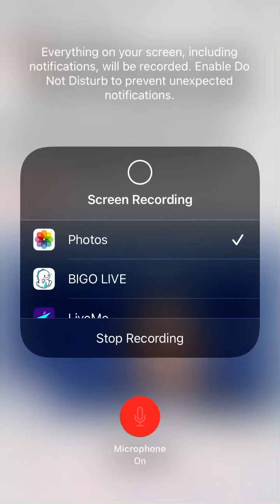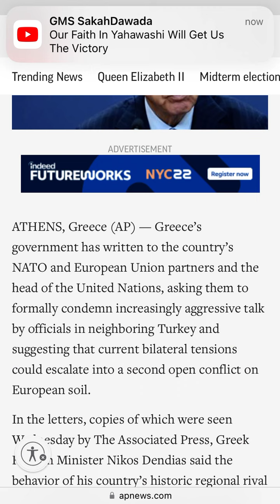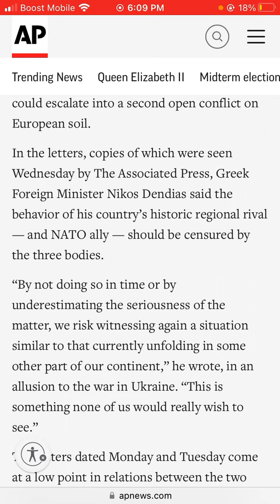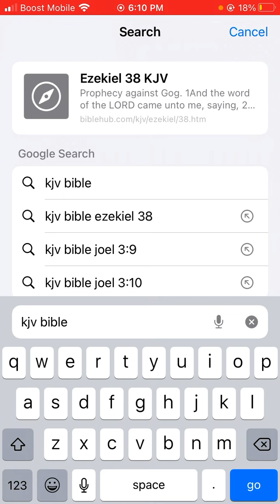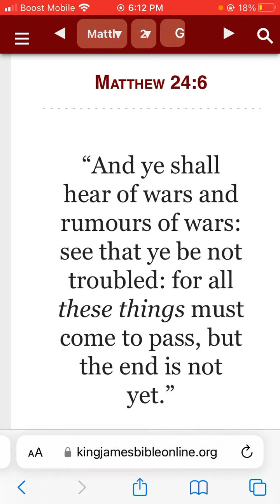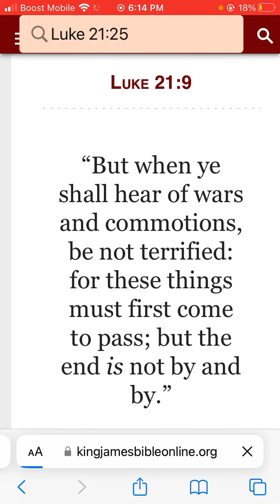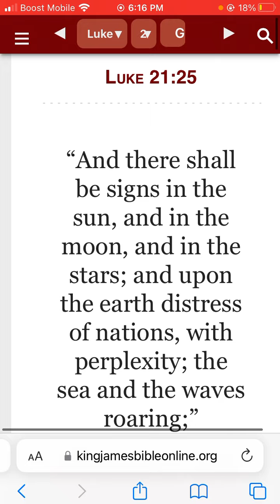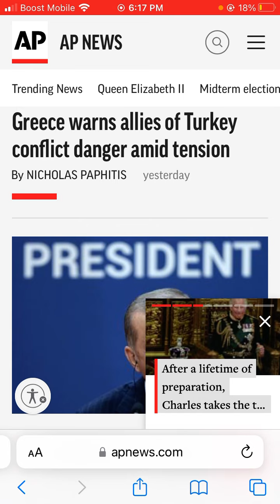Greece warns allies of Turkey conflict danger amid tension.